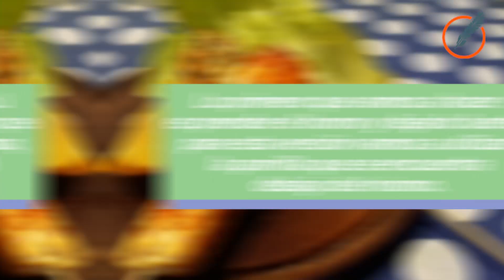GASTRONOMÍA Y ALGO MÁS: QUEIJO ASADO